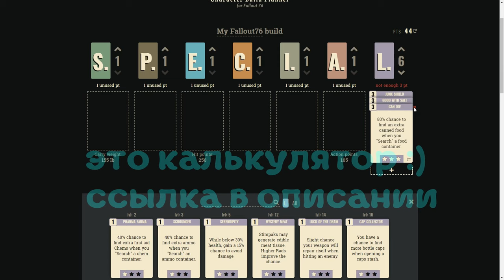Fallout 76 Обзор спустя две недели.Стоит ли покупать ? За и против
Здарова ребятки,спустя почти 140 часов игры я хотел поделиться мнением :)
Ссылки: